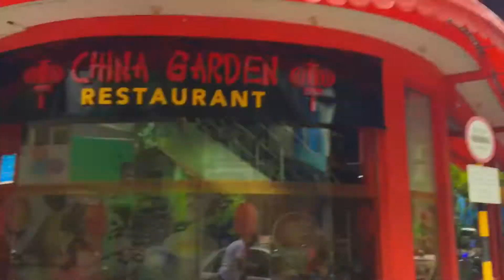Hulhumale island vlog Maldives